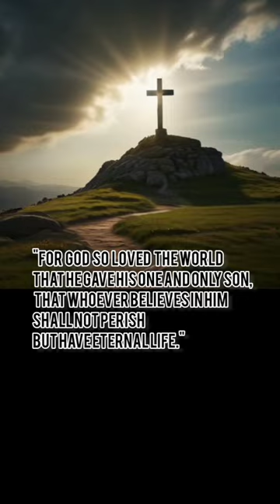God loves the world